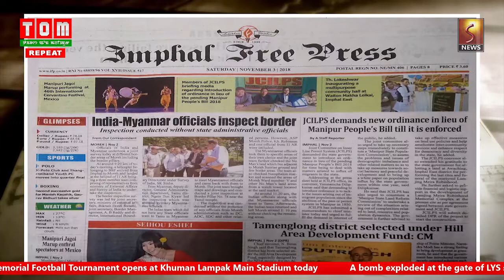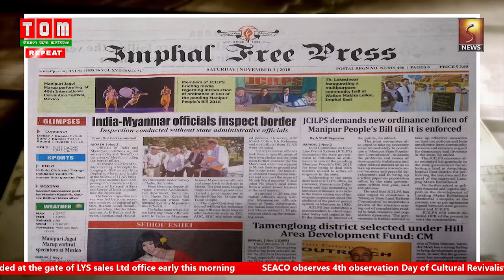ENGLISH NEWS 7 PM 3November 2018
About this video:
7Pm English News.

Kwatha festival 2018 begins on the theme ‘Roots for freedom’

XIIth Edition of Haipou Jadonang Memorial Football Tournament 2018 kicks off…and

SEACO organises “Observation day of Cultural Revivalist” in remembrance of martyrs